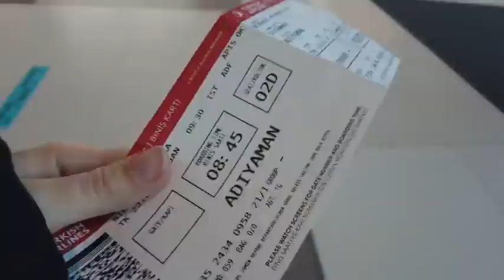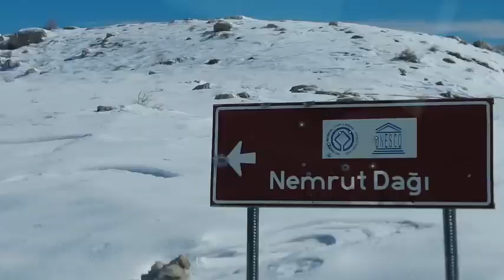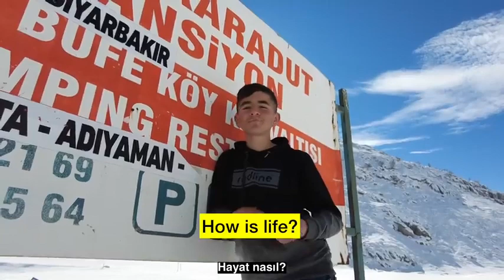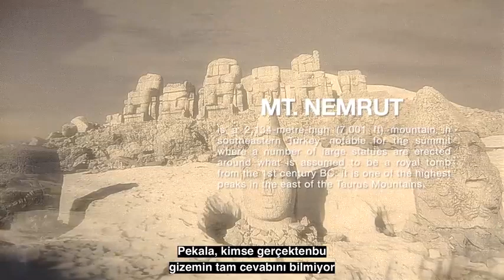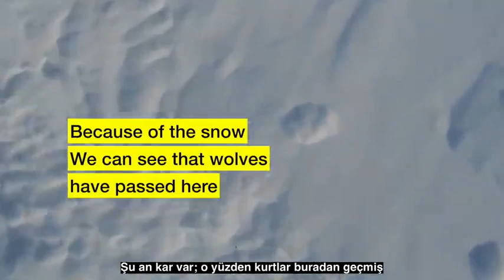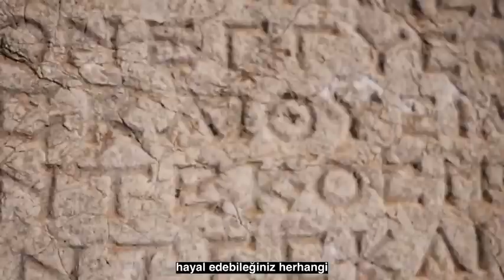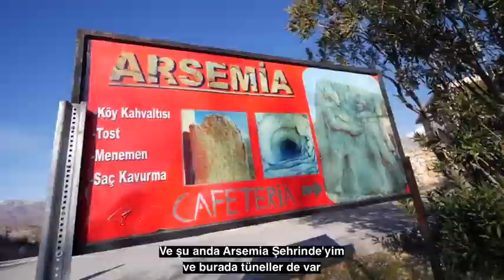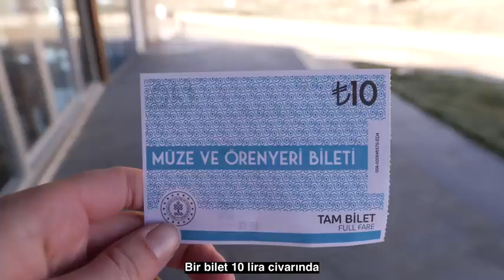Nemrut Dağı Tanıtım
Bir genç bayan başka bir ülkeden gelip dünyanın sekizinci harikası olan Nemrut Dağı tanıtımı için
kar,soğuk,engebeli yollar,hatta bu kışta yabani hayvanların saldırısını göze alıp
Nemrut dağ'ına çıkıyor.ve orda kış turizminin yapabileceğini kışında zirvenin yabancı ve yerli turistlerin
uğrak bir yer olabileceğini tanıtımını güzel esprili konuşması cana yakınlığıyla gösteriyor.
zirveye telefirik yapılsa kayak spor'u bile yapılır.
oradaki 2 adet otel ve pansiyonlar hınca hınç dolar adıyaman'a Kahta'ya hatta karadut köyüne canlılık getirir
belkide biri gelip 5 yıldızlı bir otel yapabilir.ama önce iyi bir Nemrut Dağ'ı tanıtımı gerekli buda ilk önce Turizm müdürlüğü
ve Otel sahiplerinden beklenti olacak.
acaba Nemrut Dağ'ını Kış Turizmine kazandırmak için daha ne gerekli neyi bekliyorlar,umarım bu tanıtımdan sonra birileri bir yerlere el atarda
Nemrut Dağ'ında gelecek Kış Yerli ve Yabancı Turistleri görmüş oluruz.